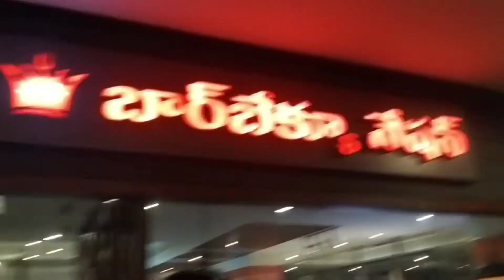Varalakshmi 3rd birthday celebrations... March 2022!!